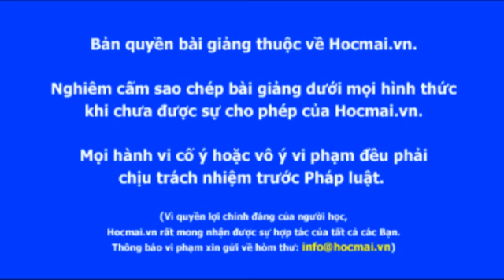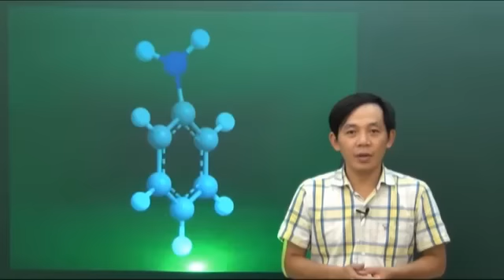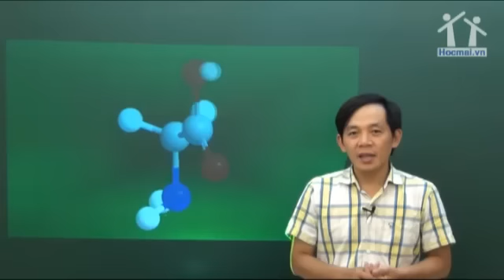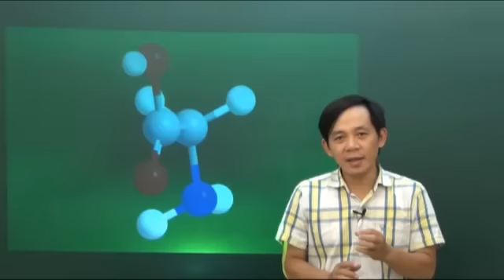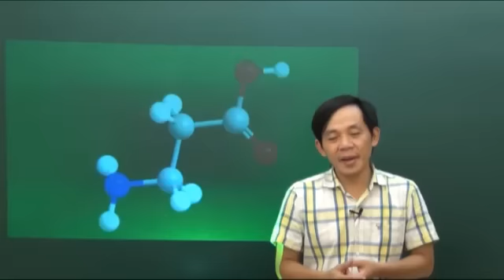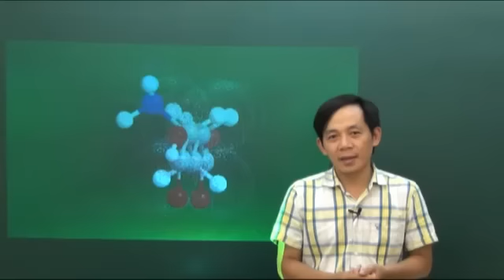Giới thiệu khoá luyện thi đại học KIT-1 môn hóa học năm 2014-2015 - thầy Phạm Ngọc Sơn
Hocmai.vn - Giới thiệu khoá luyện thi KIT-1 môn hóa học năm 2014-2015 - thầy Phạm Ngọc Sơn
Luyện thi KIT-1 môn hóa học năm 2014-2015 thầy Phạm Ngọc Sơn